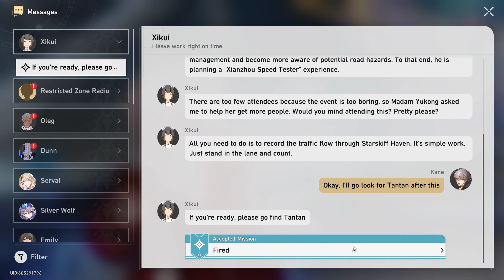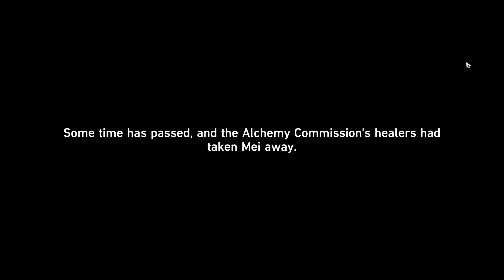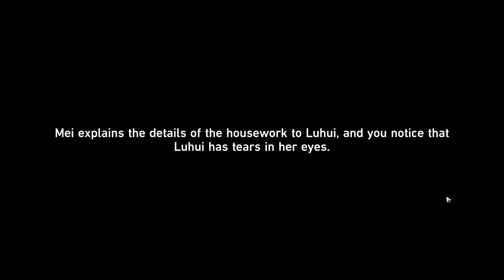Honkai: Star Rail - Fired (Ep. A54)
We chat with speed tester Tantan in the Loufu and run into a whole ordeal with a rogue starskiff causing an accident!

Adventure Missions:

0:00 - Fired

This is just a blind play-through run of the game for lax story-telling and cinematic gaming. I just seek enjoyment going through the story and taking my time, as well as recording it to share with others, with no additional commentary. I hope you enjoy it as much as I do. ^_^